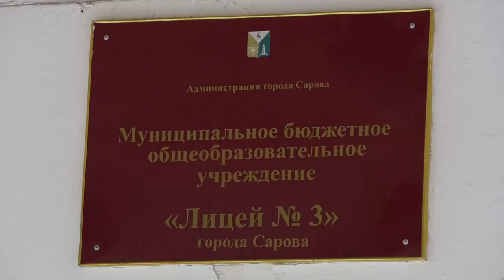Снова за парту